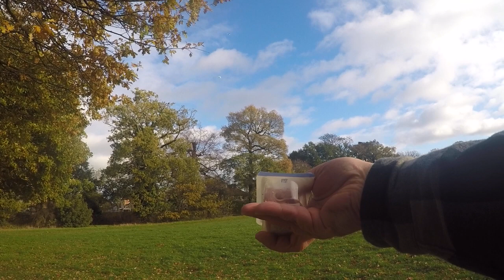White Table Woods. feeding crows. 1873 stealth parrot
This year Ive taken to feeding the crows in the park at dinnertime. Some of the clips are amusing, but you might need to watch two or three to find a funny one. You can see the birds grow up during the year. Im learing about bird territories.  Birds can see in UV, what do crows look like to each other?

you might need headphones for this